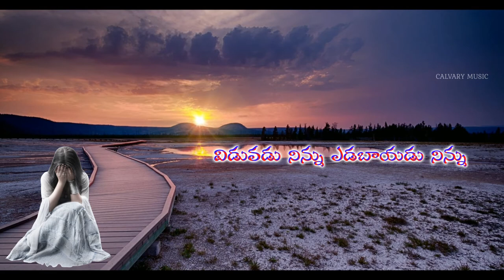కన్నీళ్లతో పగిలిన గుండెతో | Kannilatho Pagilina Gundetho With Lyrics |Christian Songs|Calvary Music